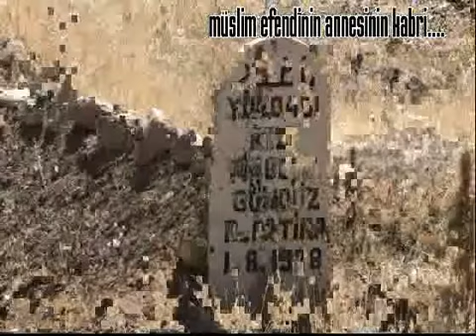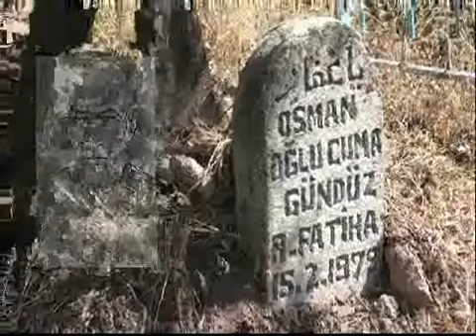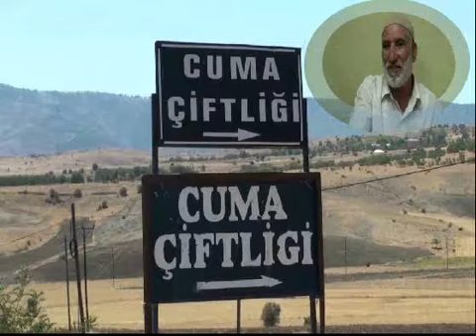1-MÜSLÜM GÜNDÜZ EFENDİ-TARİHÇE-BİRİNCİ BÖLÜM.flv